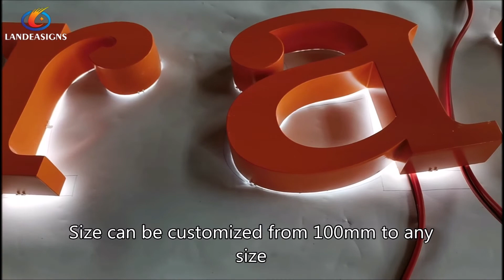3D led outdoor backlight illuminated channel letter sign advertising Customization,OEM,China,Price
3D led outdoor backlight illuminated channel letter sign advertising Customization,OEM,China,Price
Product Name: Backlit letters/rear illuminated letters
*Front&Return:304/316 stainless steel(Mirror/Brushed/Electroplated metal color/Paint)
*Back:Aluminum/PVC
*DC12V Led modules
channel letters price per inch|how much do channel letters cost|Channel letter price calculator|Channel letter pricing guide|Channel letter installation cost|Channel letter LED calculator|LED Channel letter Estimator
channel letters cost|aluminum channel letters cost|illuminated channel letters cost|how much channel letter sign cost|what is channel lettering|making channel letters|Channel letter Signs near me|Channel letter weight|How to quote channel letters|24 inch Channel letters
channel letters tools|channel letters tools|Channel letter bending Tools|Manual Channel Letter Bender|Channel letter stapler|Chenille Letters|Channel letter bender craigslist
channel letters fabrication|How are channel letter Signs made|How to make channel letters by hand|Channel letter training|Signage fabrication process
channel letters by hand|how to make hand lettering digital|how to make cute letters by hand|Channel letter bender|Trim Cap letters|Channel letter construction|How channel letters are made|How to make acrylic letters
channel letters installation|channel letters installation|Channel letter installation guide|LED channel letter wiring Diagram|Raceway sign installation|How to make aluminum channel letters
channel letters vs reverse channel letters|How are channel letters made|Types of channel letter signs
channel letters with bulbs|Making marquee letter lights|Reverse pan channel letters|Channel letter terminology
channel letters signage|
trimless channel letters|how to make trimless channel letters|Trimless channel letter coil|Trim cap Channel Letters|Jig sign
channel lettersi &lt;|Price Merchant Center|Google Shopping color|Requirements for Google Shopping|What is Surfaces across Google|Google Shopping material|Mobile_link|Google product deｓｃｒｉｐｔion|Additional_image_link
channel letters sign cost|how much are channel letter signs